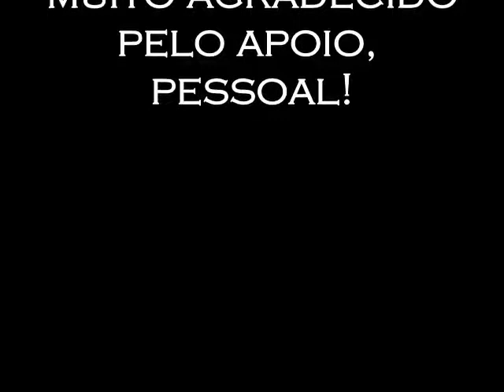Syrach - PROGRAMA HORA DA MAGIA DO CAOS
Este daemon é um dos mais elevados na Baixa Hierarquia do "Grimorium Verum" original de Alibeck, ao mencionar pouco sobre a função deste daemon, em atividades e postura similar a do Exu indicado a usar a mesma energia: Exu Calunga. Separadas a Quimbanda e a demonologia, nada impede qualquer pessoa interpretar a fonte da energia de Exu Calunga como oriunda de Syrach. O vídeo passa informações muito importantes que poderá se beneficiar deste ser humano que se tornou daemon, assim como Lilith.

O vídeo é um pouco longo, mas com informações muito importantes para compreender e principalmente utilizar não apenas a coleção "Grimorium Verum; Carpe Nicrum", mas também (caso queira), compreender melhor o original para também usá-lo. Este é um profeta do Antigo Testamento que, apesar de Apócrifo aos hebreus e aos romanos católicos assassinos de Jesus Cristo, para os Armênios é outro livro sagrado do Antigo Testamento. Aliás, o único do Antigo Testamento assinado pelo autor...

você pode adquirir todos os livros impressos no Brasil e num preço de frete acessível de todos estes livros abaixo numa boa qualidade. No entanto, desde 17 / 3 / 2024, pelo processo de mudança de editora, alguns títulos ainda estão em processo de cadastro e adequação, portanto visite sempre o site para verificar atualizações.

"Coleção Grimoire Goétia":
1 - Theurgia -
2 - Rituais 1 (Daemon 1 - 37) -
3 - Rituais 2 (Daemon 38 - 72) -

1 - Introdução
2 - Alta Hierarquia
3 - Baixa Hierarquia
4 - Esquecidos

1 - Magia Mental: Imaginação
2 - Magia Prática de Servidores
3 - Encantamentos

1 - Grimorio Necronomicon
2 - Magia De Marduk;

1 - Livro de Spitzalod
2 - Livro de Milianthros
3 - Livro de Dakmonias

* Os Ebooks abaixo ainda necessitam de registro:

EBOOK - Magia Negra
EBOOK - Adivinhação
EBOOK - Alguns Métodos A
EBOOK - Alguns Métodos B
EBOOK - Alguns Métodos C
EBOOK - Magia Sexual

EBOOK - Iniciação
EBOOK - Lucifer
EBOOK - Beelzebuth
EBOOK - Ashtaroth
EBOOK - Trindade Profana

EBOOK - Atividades com os Príncipes
EBOOK - Grandes Reis Observadores
EBOOK - Syrach A
EBOOK - Syrach B
EBOOK - Syrach C
EBOOK - Nesbiroth A
EBOOK - Nesbiroth B

4 - Esquecidos - Col. Grimorium Verum; Carpe Nicrum
EBOOK - A -
EBOOK - B -
EBOOK - C -
EBOOK - D -
EBOOK - E -
EBOOK - F -
EBOOK - G -
EBOOK - H -
EBOOK - I -

Caso precise de meus serviços  entre em contato pelos links abaixo:
Whatsapp - (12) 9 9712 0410